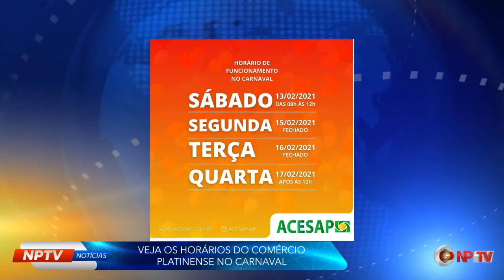Veja os horários do Comércio Platinense no Carnaval